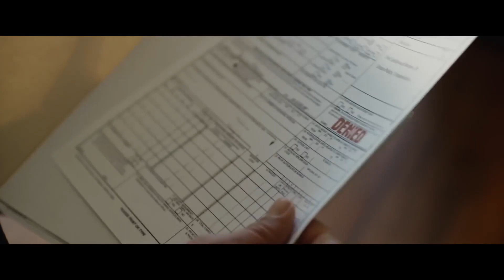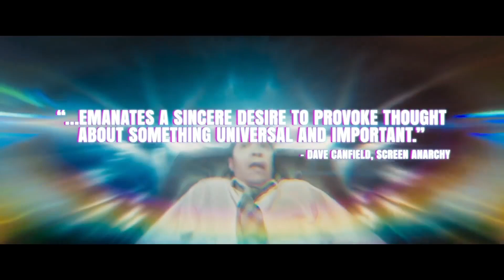THE WAVE Trailer # 2 NEW (2020) Justin Long, Sci Fi Movie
See all hot new trailers, teasers, and sneak peeks for all the best upcoming movies in Trailer Crum.